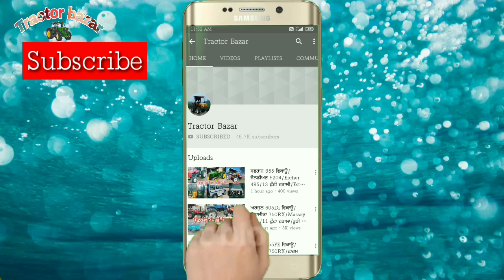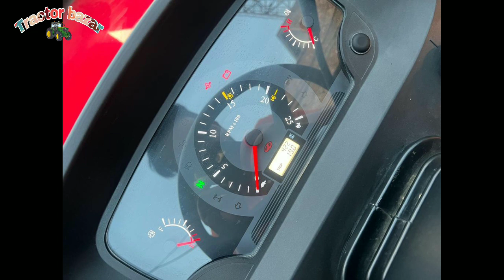9 ਫੁੱਟਾ ਰੋਟਾਵੇਟਰ/14-7 ਟਰਾਲਾ/John Deere 5410/Swaraj 855/Arjun Novo 605/7 super seeder/Tractor Bazar